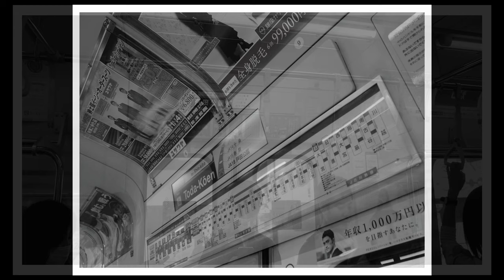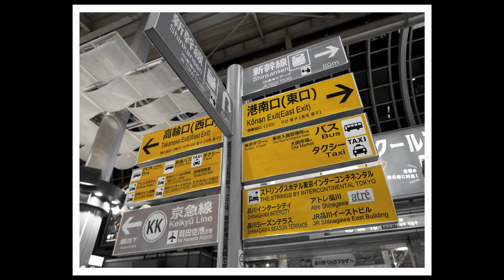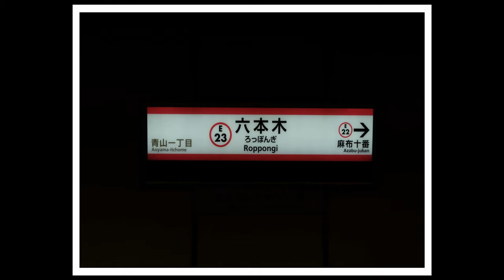Street Photography: Japan Railways in Tokyo 電車編 [Canon G7X II]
Street Photography:
Snapshots of the Streets of Tokyo, Japan (October 2019)